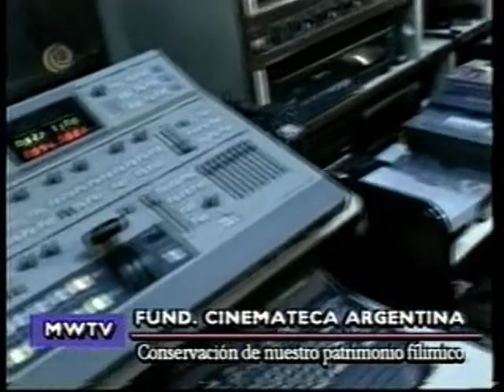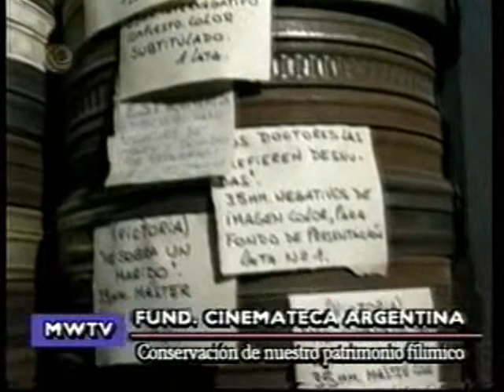Fundacion cinemateca - conservacion de nuestro patrimonio filmico argentino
guillermo fernandez jurado
presidente fundacion cinemateca
conservacion de nuestro patrimonio filmico.
Matias wullich en la nota en exteriores.